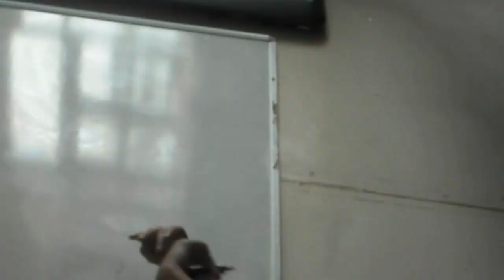Southfeild school for Girls!! B5 lolxx #4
lo...l this one is well weird!! my sister& her friendsxx